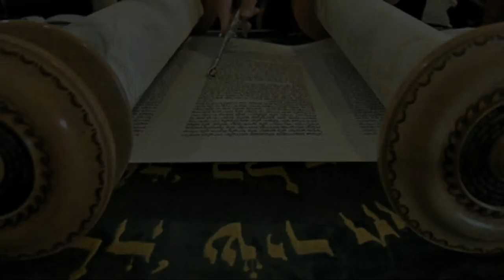La Bible pas à pas - Découvrons la Bible autrement !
Le Père Jean-Marie Dezon, prêtre du diocèse de Gap et d'Embrun nous invite à découvrir la Bible autrement avec ses courtes vidéos, ses simples explications illustrées et animées. à partir de septembre 2014.